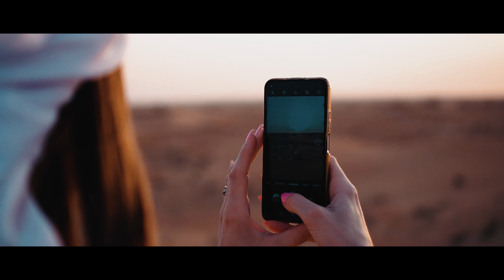DUBAI 4K | City of the Future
A highlight video from our holiday in Dubai / UAE. Visiting Burj Khalifa, Empty Quarter Desert, Dubai Marina, La Mer, Dubai Creek Harbour (best Dubai Center Panorama & best sunset), Burj Al Arab, Palm Jumeirah, Qudra Desert, Half Desert Road, and many more. We tried the desert safari - dune bashing was one of the coolest experiences ever. Spectacular views from our Shangri-la hotel.

Song: ODESZA - It’s Only (feat. Zyra) [ODESZA VIP Remix]
Edited Color & graded with Adobe Premiere CC

Gear used in this video:
Sony a6500 + Sony 85m f/1.8 lens + Sigma 16mm f/1.4 lens + Sigma 100-400mm f/5-6.3 DG
DJI Osmo Action + Telesin Dome
Any aerial shots were filmed by a local, certified operator.